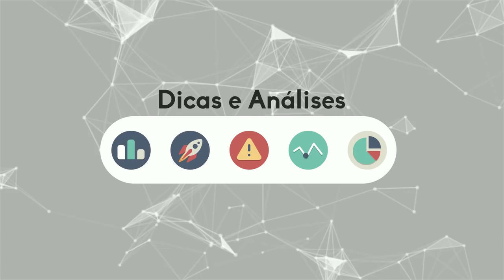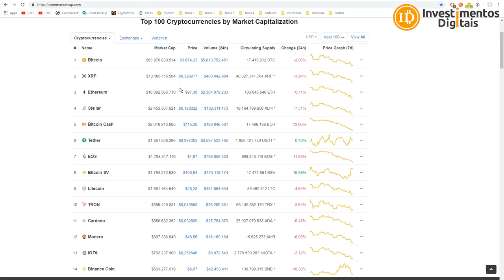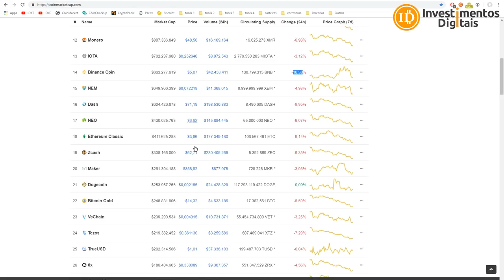BITCOIN A 3K ? SÓ CAI e TEM PEIXE GRANDE COMPRANDO ?😒 IOTA ABASTECE CARRO!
Bitcoin quase chegou a $3500 e agora cotato a +/- $3600 tem gente falando que vai cair até 3k dólares, mas de outro lado se tem gente vendendo tem baleia institucional comprando, nem todo mundo está despejando seu Bitcoin no ciclo prolongado do bear, o gestor de ativos do Digital Currency Group, Grayscale, por exemplo, é relatado como tendo acumulado 203.000 Bitcoins enquanto o bear está dominando e Projeto estudantil desenvolvido com a tecnologia Blockchain da IOTA fica em segundo lugar na Porsche Innovation Contest, objetivo do projeto era permitir que carros de qualquer pessoa pagassem autonomamente pelo reabastecimento. Foi vital criar um ambiente que nos ofereceu segurança, mantendo um tempo de validação extremamente rápido.
Pesquisa Sobre Criptos
​Compre Bitcoin / Ethereum / Litecoin / Bitcoin Cash na BitcoinTrade
Sua Conta em Dólar na Nuvem
INVDIGITAIS122018
Smart Cash - A Moeda Inteligente !
Grupo FREE Investimentos Digitais
CAMPANHA APOIO AO CANAL (ACESSO AO GRUPO PREMIUM)
Para Ajudar com NANO:
xrb_1zy6tte6yd4et5jsw5xjdxiapn4pqoti1nrm175k6te9b1eobt6fyb3f3qy4
Para ajudar o canal diretamente, endereço bitcoin:
16UPm99VYNS5hfQyecPDZFBAzL6GMmauv5
Para ajudar com Litecoin:
Li9eEi8eLgFg6Ub1jGyp6Mw72uBun5HniT